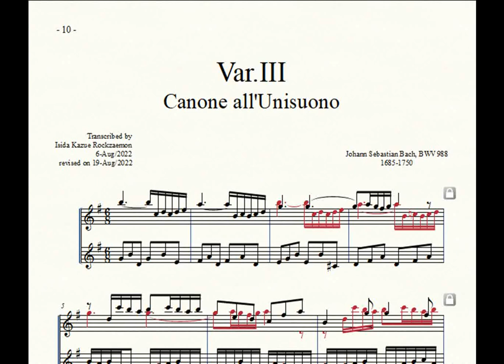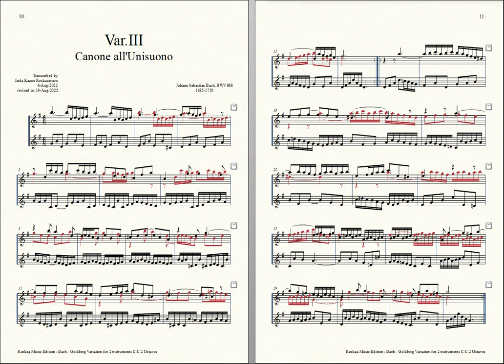Bach = Rockzaemon, “Goldberg Variation” for 2 Toy-Pianos Var. 3